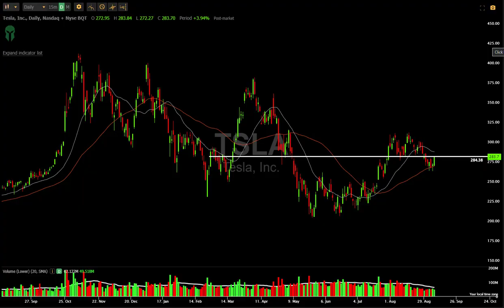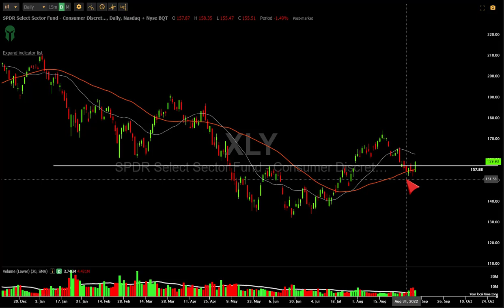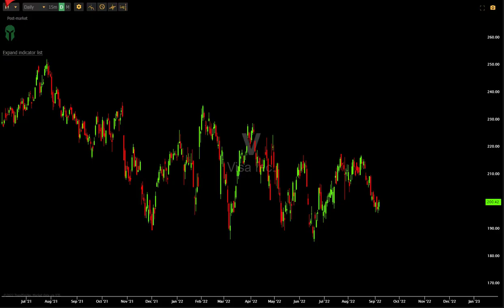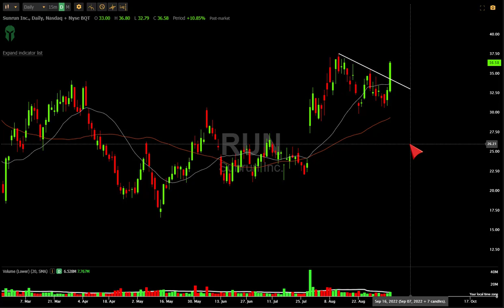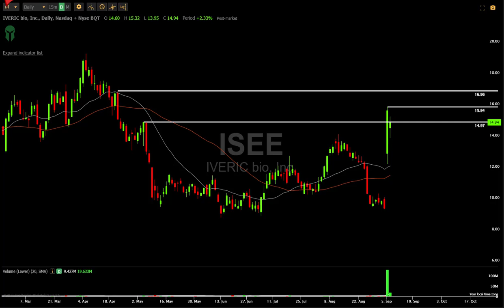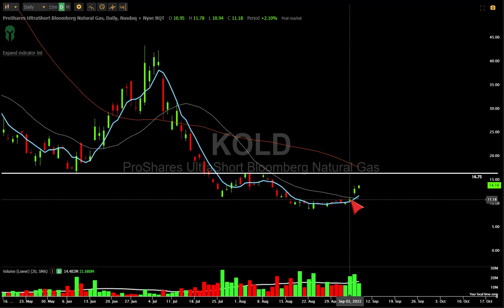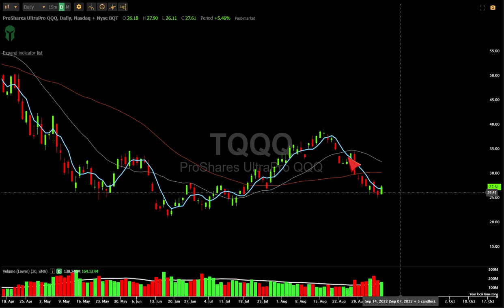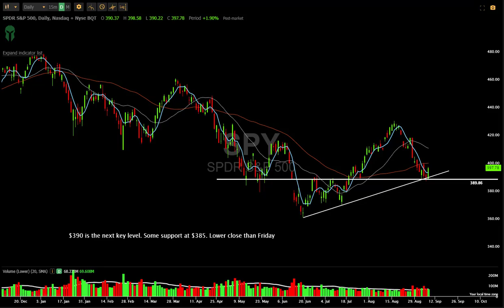WHY ARE STOCKS UP TODAY? *DETAILS*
Why are stocks up today and what stocks to buy tomorrow. Details on the hottest sectors!